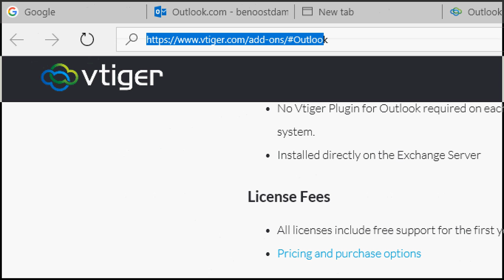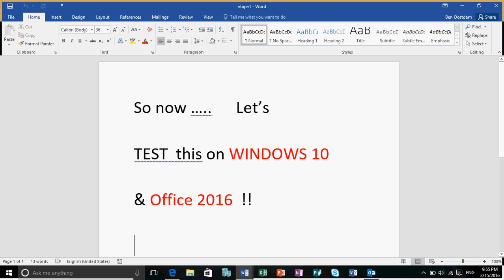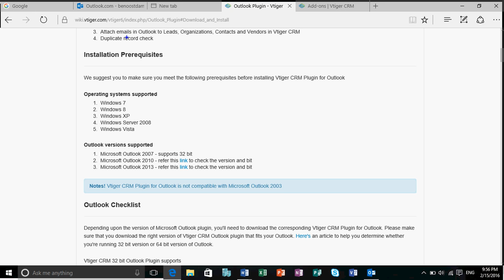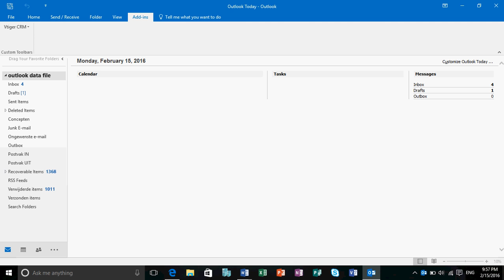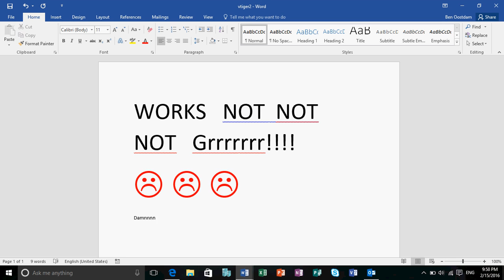Outlook 2016 Vtiger CRM plugin doesn't work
After one of my earlier video's, I got a message from someone @Vtiger that their plugin did work,.. I told them I was using the 64 bits version, but hey,.. no problem etcetera. So, I prepared a word file, a database and so on,.. Watch this video Yep,.. Also the Vtiger CRM plugin doesn't work with Outlook 2016 !! It's a shame. I told them on forehand, but hey,.. now it's public!! They tried to convince me, but it really doesn't work :-(
Shame on you, developers. A true waste of my time.
मेरे पहले वाले वीडियो में से एक के बाद, मुझे किसी @Vtiger से संदेश मिला कि उनका प्लगइन काम कर रहा है,.. मैंने उन्हें बताया कि मैं 64 बिट्स संस्करण का उपयोग कर रहा था, लेकिन हे,.. कोई समस्या नहीं वगैरह-वगैरह। तो, मैंने एक वर्ड फ़ाइल, एक डेटाबेस वगैरह तैयार किया.. इस वीडियो को देखें... हां,.. इसके अलावा Vtiger CRM प्लगइन आउटलुक 2016 के साथ काम नहीं करता है !! लानत है। मैंने उन्हें पहले ही बता दिया था, लेकिन अरे,.. अब यह सार्वजनिक है!! उन्होंने मुझे समझाने की कोशिश की, लेकिन यह वास्तव में काम नहीं आया :-(
आपको शर्म आनी चाहिए, डेवलपर्स... यह मेरे समय की सच्ची बर्बादी है.
Sau một trong những video trước đó của tôi, tôi nhận được tin nhắn từ ai đó @Vtiger rằng plugin của họ đã hoạt động,.. Tôi đã nói với họ rằng tôi đang sử dụng phiên bản 64 bit, nhưng này,.. không vấn đề gì, v.v. Vì vậy, tôi đã chuẩn bị một tệp word, cơ sở dữ liệu, v.v.. Hãy xem video này. Đúng,.. Ngoài ra, plugin Vtiger CRM không hoạt động với Outlook 2016 !! Thật là xấu hổ. Tôi đã nói trực tiếp với họ rồi, nhưng này,.. giờ nó đã được công khai rồi!! Họ đã cố gắng thuyết phục tôi, nhưng nó thực sự không hiệu quả :-(
Thật xấu hổ cho bạn, các nhà phát triển. Thật là lãng phí thời gian của tôi.
Pagkatapos ng isa sa aking mga naunang video, nakatanggap ako ng mensahe mula sa isang tao @Vtiger na gumagana ang kanilang plugin,.. Sinabi ko sa kanila na ginagamit ko ang 64 bits na bersyon, ngunit hey,.. walang problema atbp. Kaya, naghanda ako ng word file, database at iba pa,.. Panoorin ang video na ito Yep,.. Hindi rin gumagana ang Vtiger CRM plugin sa Outlook 2016 !! Nakakahiya. sabi ko sa kanila ng forehand, pero hey,.. ngayon public na!! Sinubukan nila akong kumbinsihin, ngunit talagang hindi ito gumana :-(
Nakakahiya sa inyo, mga developer. Isang tunay na pag-aaksaya ng aking oras.
אחרי אחד מהסרטונים הקודמים שלי, קיבלתי הודעה ממישהו @Vtiger שהתוסף שלו אכן עובד,.. אמרתי לו שאני משתמש בגרסת 64 סיביות, אבל היי,.. אין בעיה וכו'. אז, הכנתי קובץ word, מסד נתונים וכן הלאה,.. צפו בסרטון הזה כן,.. גם התוסף Vtiger CRM לא עובד עם Outlook 2016 !! חבל. אמרתי להם מראש, אבל היי,.. עכשיו זה פומבי!! ניסו לשכנע אותי, אבל זה ממש לא עובד :-(
תתביישו לכם, מפתחים. ממש בזבוז זמן שלי.
بعد أحد مقاطع الفيديو السابقة الخاصة بي، تلقيت رسالة من شخص @Vtiger مفادها أن المكون الإضافي الخاص به يعمل،.. أخبرتهم أنني كنت أستخدم إصدار 64 بت، ولكن مهلا،.. لا توجد مشكلة إلى آخره. لذا، قمت بإعداد ملف Word وقاعدة بيانات وما إلى ذلك،.. شاهد هذا الفيديو نعم،.. كما أن البرنامج الإضافي Vtiger CRM لا يعمل مع Outlook 2016 !! إنه لعار. قلت لهم بضربة أمامية، لكن مهلا،.. الآن أصبح الأمر علنيا!! لقد حاولوا إقناعي، لكن الأمر لم ينجح :-(
عار عليكم أيها المطورين. مضيعة حقيقية لوقتي.